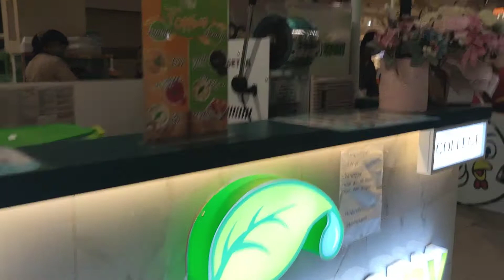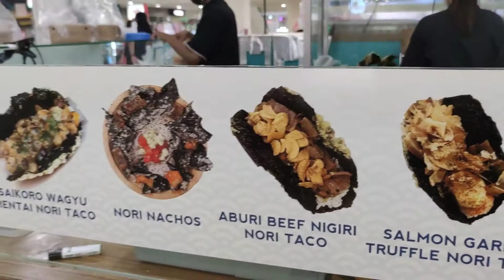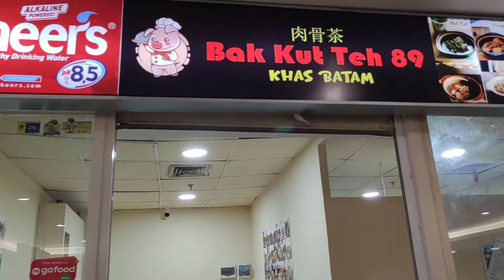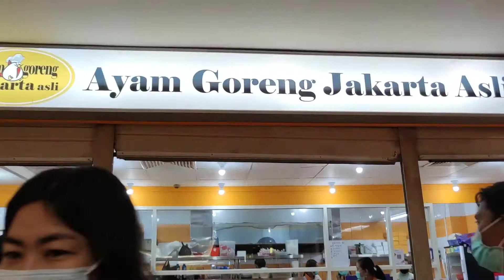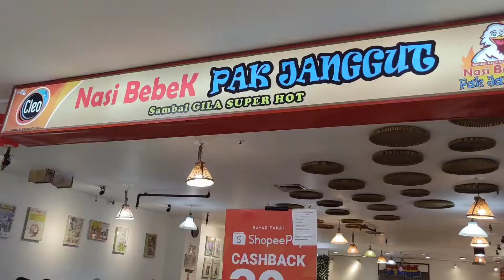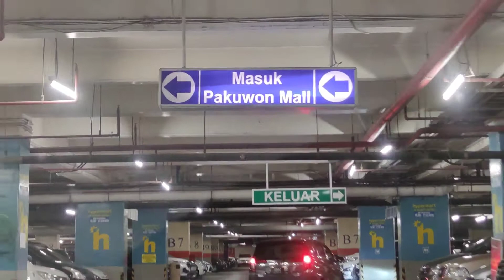Pakuwon Mall Surabaya